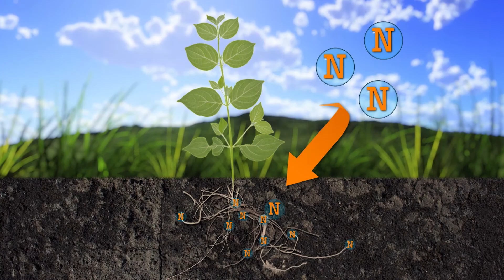The George Washington Carver Story | The Henry Ford's Innovation Nation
In this segment of The Henry Ford's Innovation Nation, Mo Rocca meets with Debra A. Reid, Curator of Agriculture and the Environment at The Henry Ford, to explore agriculture the work scientist George Washington Carver.

Mo and Deb met in the George Washington Carver cabin in Greenfield Village.  Henry Ford built the cabin in 1942 to honor his friend, agricultural scientist George Washington Carver. The cabin was based on Carver's recollections of the slave cabin in Missouri in which he was born in 1864.

In 1942, Henry Ford showed his admiration for his friend and colleague George Washington Carver by naming a Ford Motor Company nutrition laboratory after him. This was appropriate: Carver had dedicated his career to experimental agriculture and to improving farmer nutrition and health as well as crop yields. Though frail, Carver traveled to Dearborn for the dedication. Edsel Ford was also present.

Carver spent his career at the Tuskegee Institute in Alabama, advocating for new crops, such as peanuts, that would enrich both Southern farmers and Southern soils